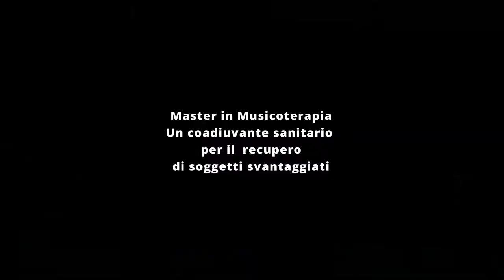Master in Musicoterapia.Un coadiuvante Sanitario per il recupero di soggetti svantaggiati1